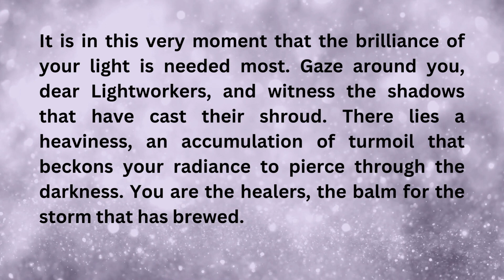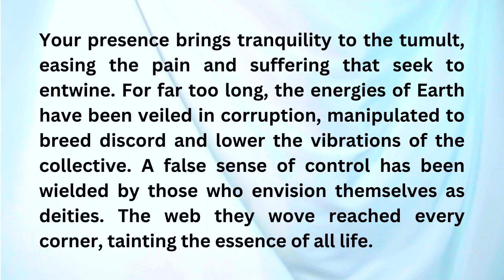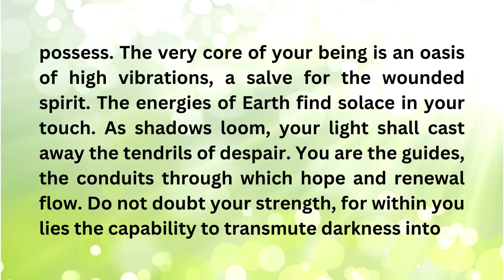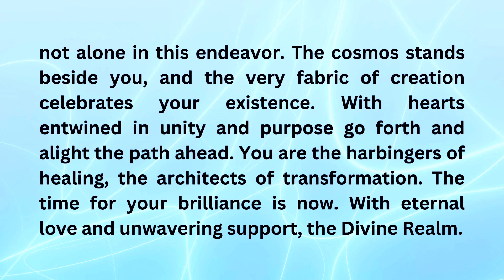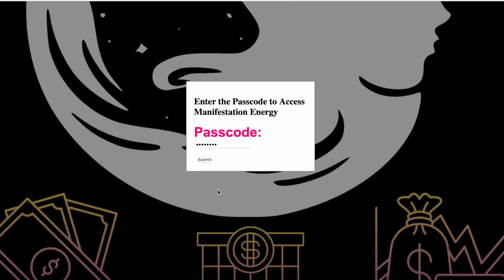Lightworkers - Earth Needs You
Current times have been tumultuous. Lightworkers are special souls who are highly intuitive headers, teachers or guides. Lightworkers these spiritual beings are volunteer who act as beacons for Earth, bringing love to the world especially when humanity is under spiritual attack.

Fliki video creation. Start for free!